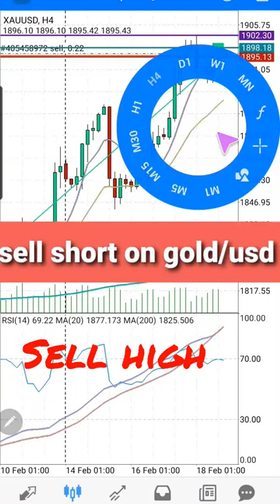selling shorts on xau/usd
Scalping in and out